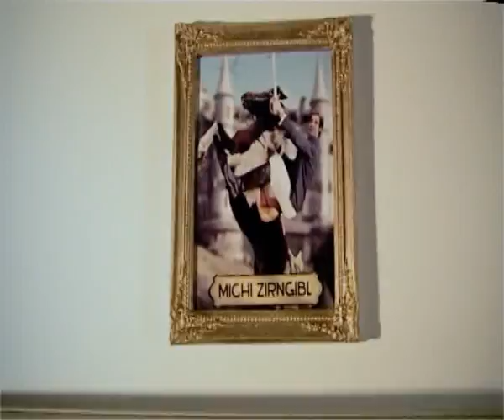Michi ZIRNGIBL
nice part from isen7
good movie
just buy  that movie
worth every euro and dollar